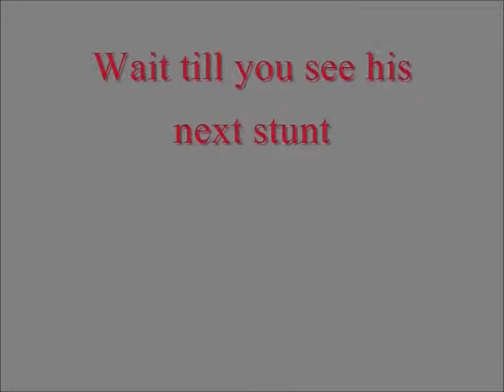Copy of World Record Live Stunts of Ian Jamieson.